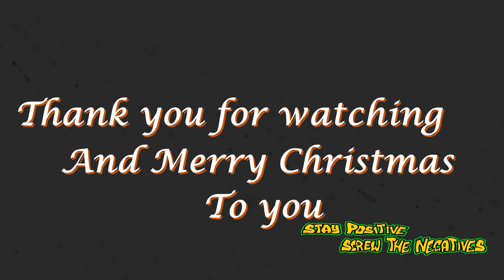Jon's Time Travel Sky 71 A Double Rise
This is a Time Lapse of the Sun and Moon Rising on the 20/12/22.

In real time there was about an hour between the rises and seeing them both rise in the editor was amazing, I started the clip at 06:18 and ended it at 11:13.

So please sit back and relax to Sky 71 A Double Rise